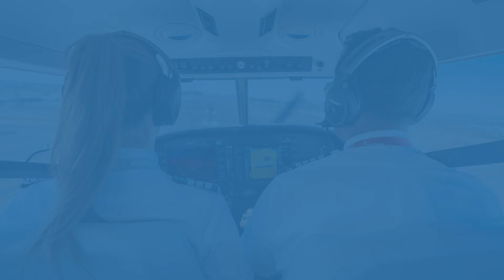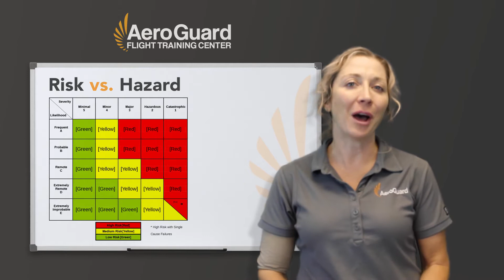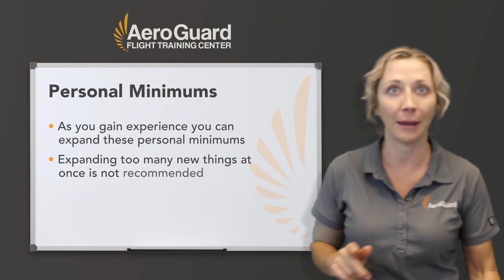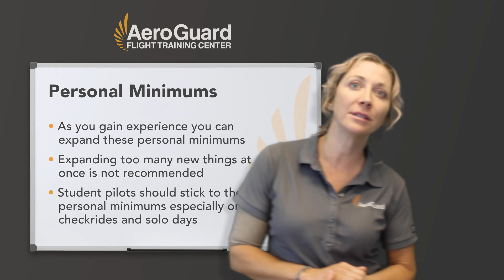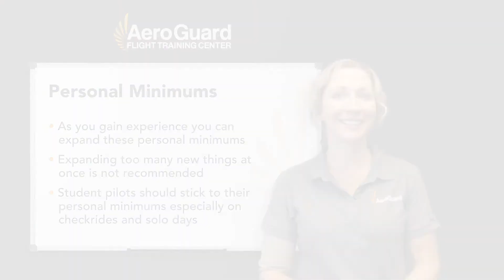Understanding Risk Management and Personal Minimums while Flying – AeroGuard Flight Training Center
Safety is always the most important thing to consider before flying. A great way to keep yourself safe is by understanding and practicing risk management and sticking to your own personal minimums. As a pilot, you will need to weigh this into each and every flight.

In this video, we’ll cover the difference between risk and hazards, how to mitigate risk by using the PAVE checklist and ADM or Aeronautical Decision Making, and how to determine if your particular flight is a go or no-go decision. We’ll also cover what personal minimums are, how you can determine them, and how you can expand them as you gain more experience flying.